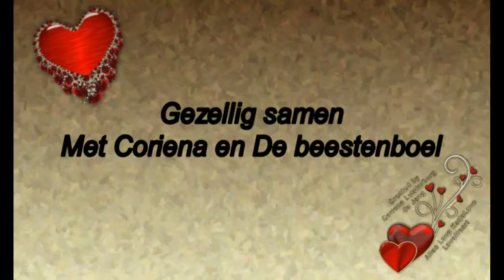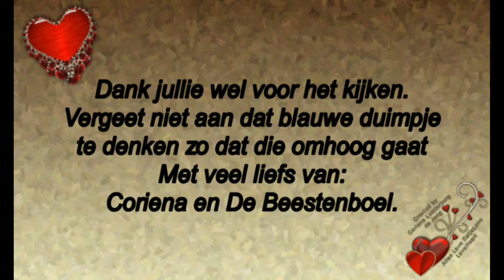Maandag 12 augustus weer een gewone dag En met Gandalf aan het spelen #533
Megapixels: 16 megapixel
Optische zoom: 12x
Beeldsensorformaat: 1/2.33 inch
Beeldstabilisator:  Ja
Digitale zoom: 4x

Samsung Galaxy S5:
Resolutie 720x1280